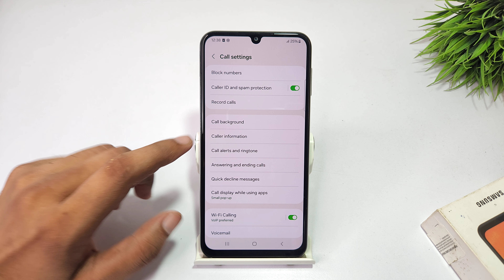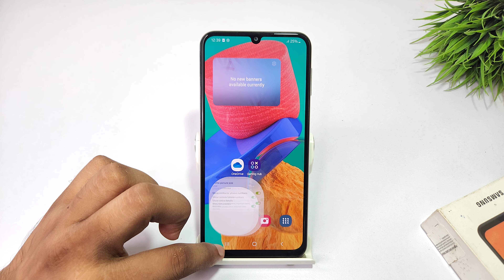how to fix caller information problem in samsung galaxy a33 | samsung m33 profile picture size